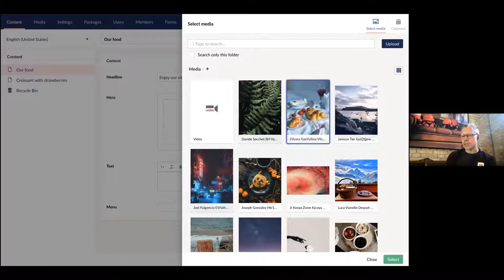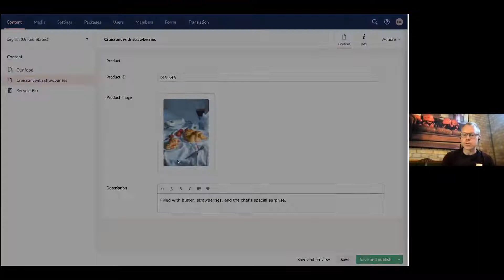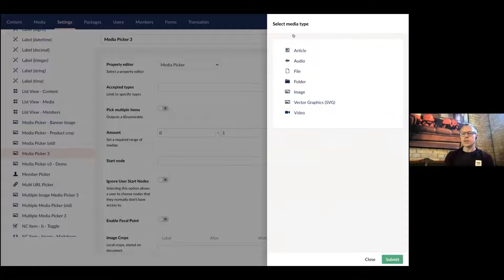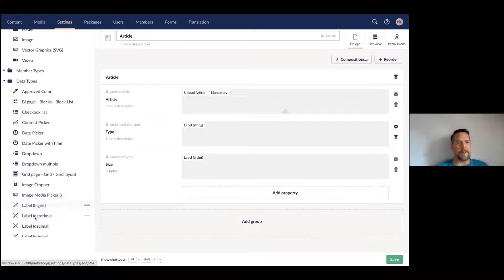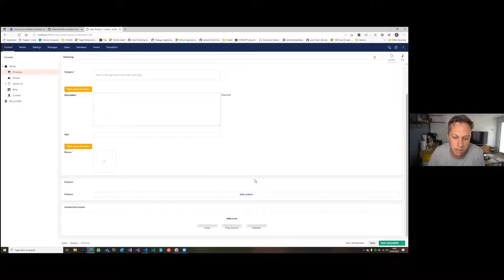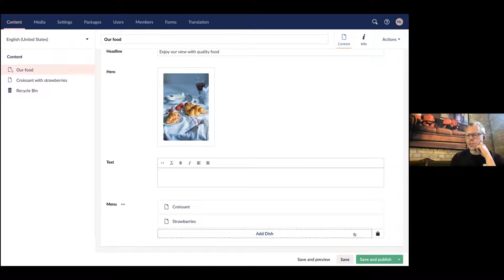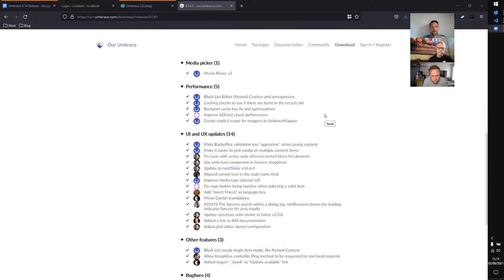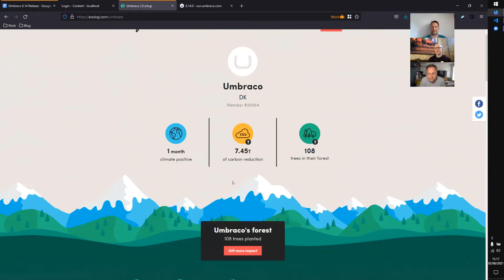Unboxing Umbraco 8.14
Niels, Warren and Rune from Umbraco HQ take a look at Umbraco 8.14 and some the new great  features that can be found in the release.

Overview:
00:00 Intro
02:13 New Media Picker
17:12 Improved validation notifications
20:42 Single item mode for Block List editor
24:20 Features and contributions
28:15 Trees